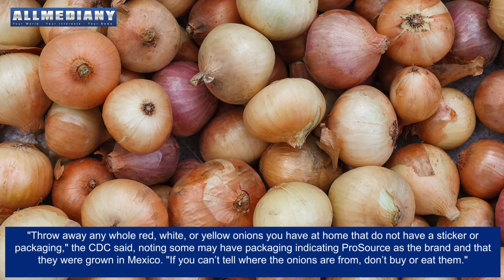Throw away onions if you don't know where they're from, CDC says || AllmediaNY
The Centers for Disease Control and Prevention has linked fresh whole onions to a growing and mysterious salmonella outbreak. The CDC said 652 people have been infected with the outbreak strain of Salmonella Oranienburg from 37 states as of Oct. 18. The number of cases is expected to grow as more illnesses are reported.

The outbreak was first reported in mid-September but the CDC, Food and Drug Administration and local health officials had not identified a food linked to the illnesses.

According to the CDC, the affected red, white and yellow onions were imported from Chihuahua, Mexico and distributed by ProSource Inc., which is based in Hailey, Idaho. The onions were sold to restaurants and at grocery stores throughout the country.

"ProSource Inc. indicated onions were last imported on August 27, but these imported onions can last up to three months in storage and may still be in homes and businesses," the CDC said in its update. "Investigators are working to determine if other onions and suppliers are linked to this outbreak."